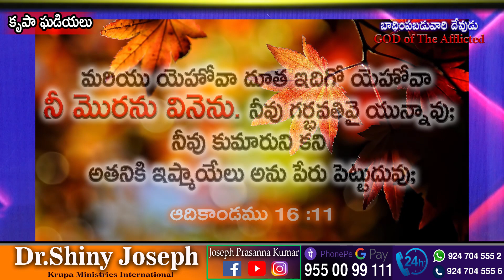బాధింపబడు వారి దేవుడు - God of the Afflicted (16.07.20) - Dr.Shiny Joseph